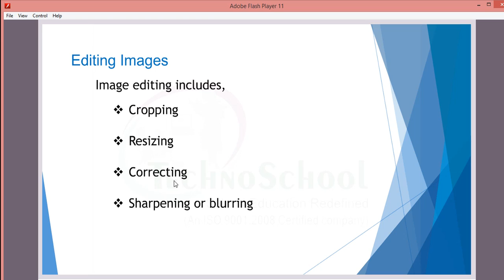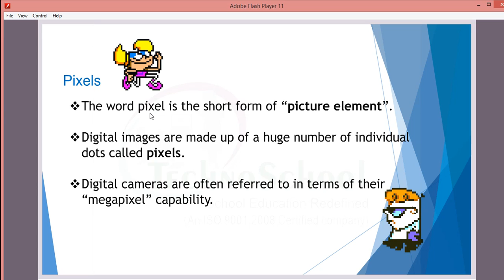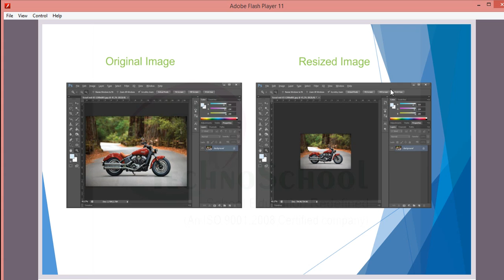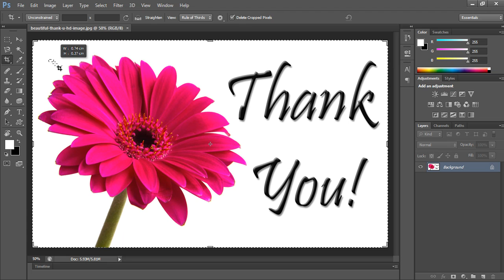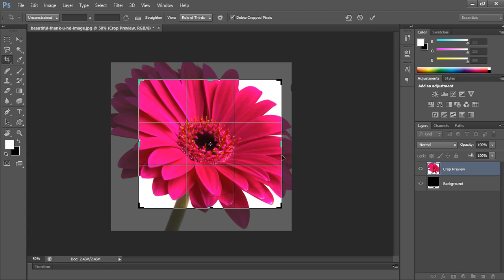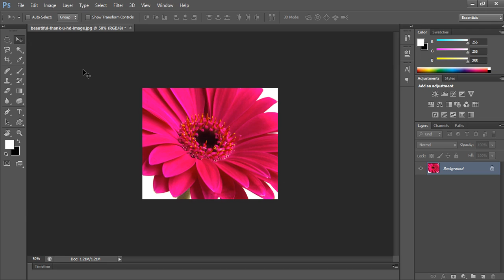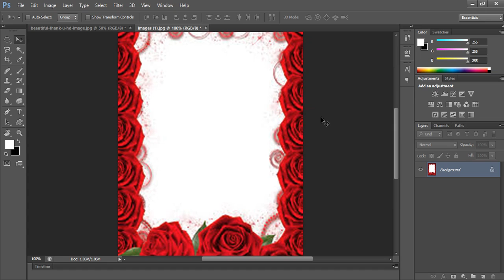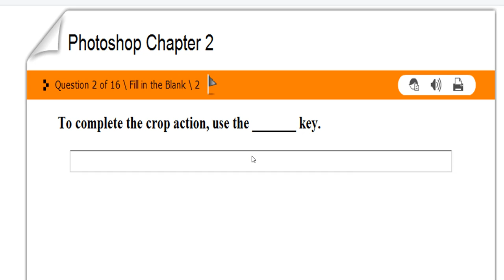Session 3 I Photoshop I Ch 2 Common Editing Skills I Photoshop Tutorial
Session 3 I Photoshop I Ch 2 Common Editing Skills

Aim:
To make you to understand how to use Photoshop which interpret ideas into views.
To make you to understand the software clearly.
Experience on more effective tools to be an effective designer

Class -6 : Ch-1  Exploring the Interface